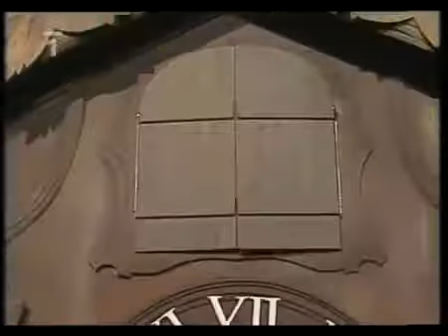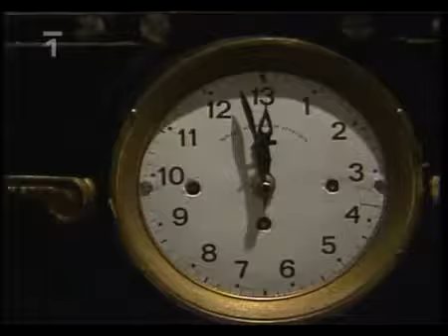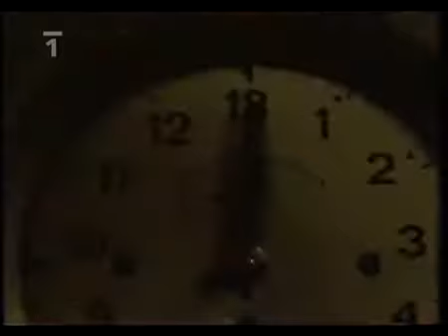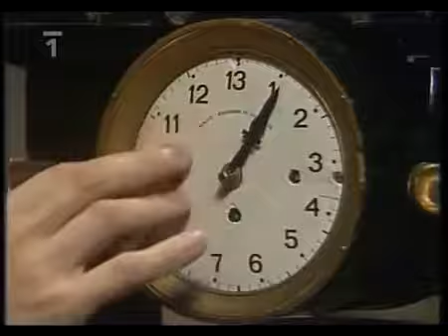Hodina splněných přání 1983 POHÁDKA komedie česká celý film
komedie cely film, komedie cz dabing 2015, komedie caly film, komedie cz cely film 2014, komedie ceske, komedie cz avi, komedie c, komedie česky, komedie .